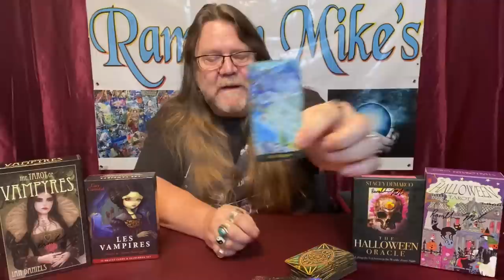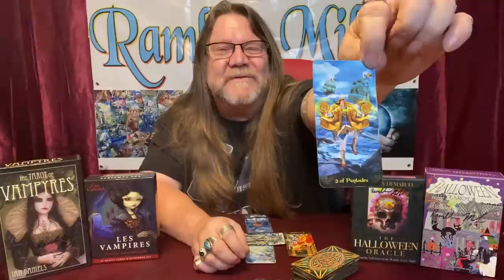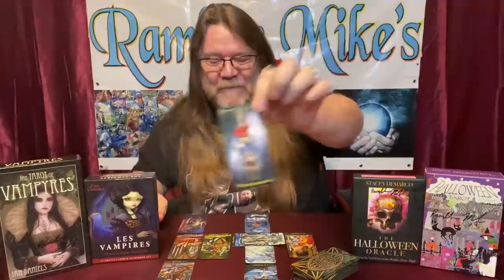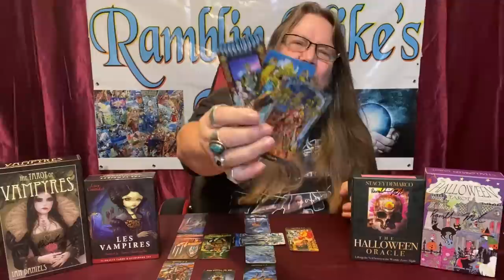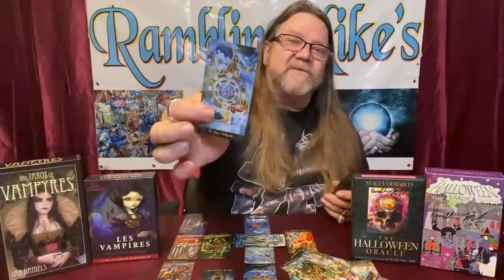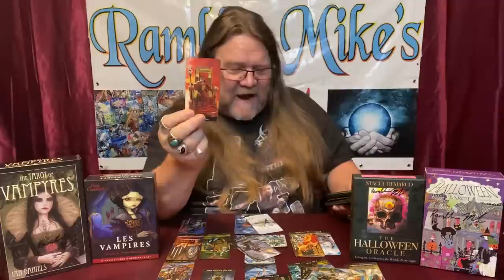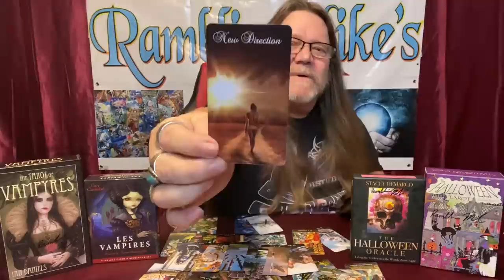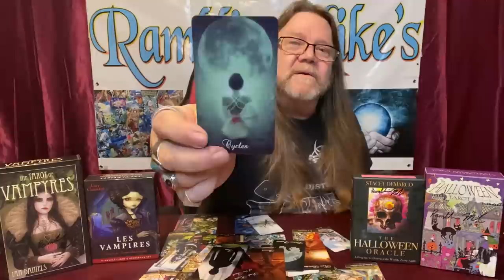Pisces - October, 2020 “Whole New World!" Timeless (Time Stamped) Love/Tarot Reading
Time Stamps!
00:00 Intro
04:00 Pisces - October, 2020   Love/Tarot Reading
36:54 Love Cards
38:47 Majors, Overall

"A little look see at Love" for Pisces, October 2020

800 Belle Terre Pkwy.
# 200-112
Palm Coast, Florida 32164